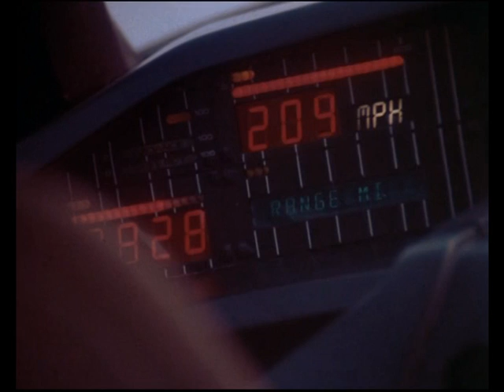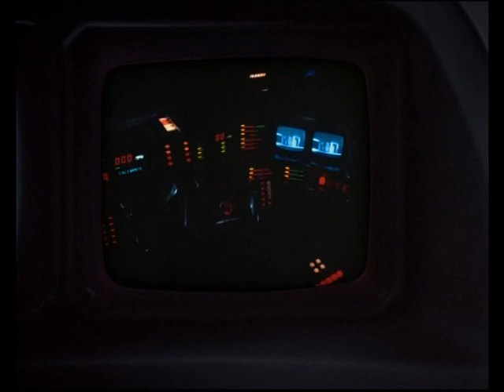K 2000 Générique de début Saison 1 VF